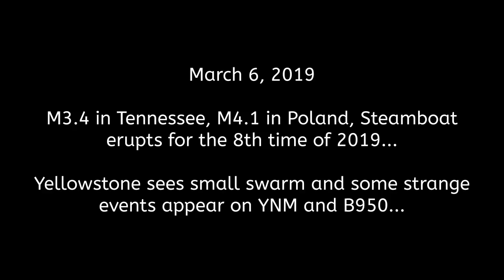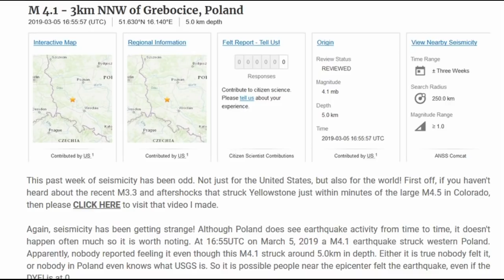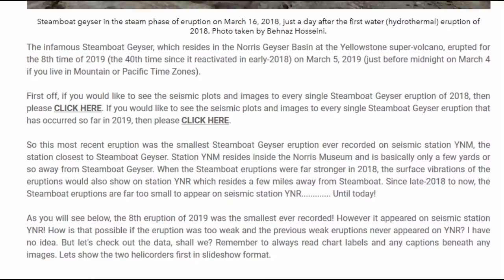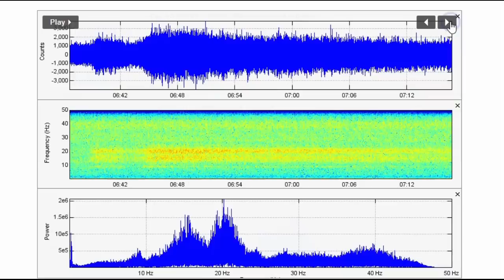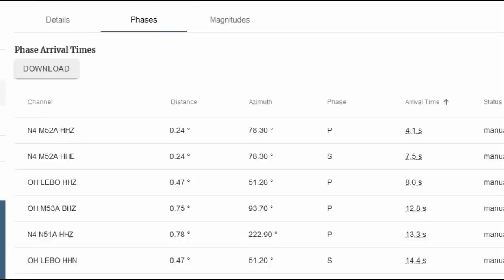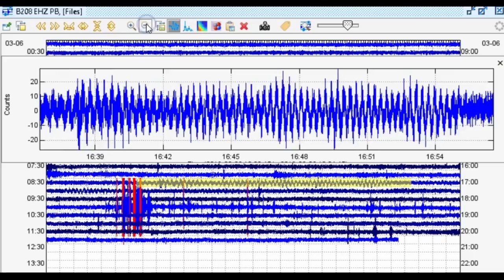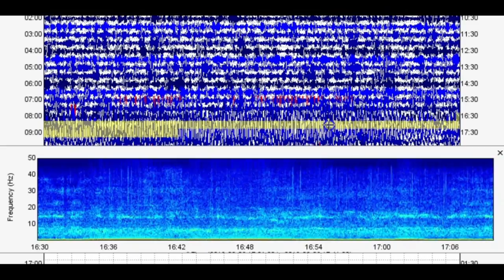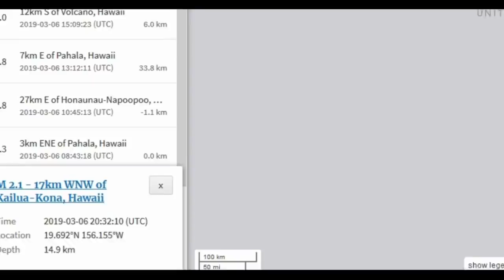Yellowstone small swarm burst, Steamboat erupted March 5, M3.4 in Tennessee, M2.0 Ohio, and more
Please utilize the parts sections below if this video is too long for you. Even more interesting seismic activity keeps occurring! A M4.1 in Poland, a very strong M3.4 in Tennessee, Steamboat Geyser erupted again, a M2.0 in Ohio, a small micro-quake swarm burst broke out at Yellowstone Lake, and some odd signals are occurring on some of the stations at Yellowstone. Those will be the topics addressed in this video.

Parts:
00:01 – Intro
01:33 – My blog post/M4.1 in Poland
04:42 – Very strong M3.4 struck Tennessee
09:31 – Surprising that the small Steamboat eruption that occurred on March 5th was detected on YNR too!
15:52 – Quakes around the world
19:22 – M2.0 in Ohio!
20:06 – Looking at the seismic data for the M2.0 is Ohio
21:50 – Very small rapid fire micro-quake burst under the norther tip of Yellowstone Lake
25:40 – Strange event appears on station YNM only – Thought it was a Steamboat eruption, doesn’t look like it, but you never know
31:03 – What is this strange event on B950 and YNR?
34:45 – Quick last overview of quakes
35:50 – Thank you to viewer Minas K for sending pics of an extremely dark Old Faithful (not a shadow, what was it)